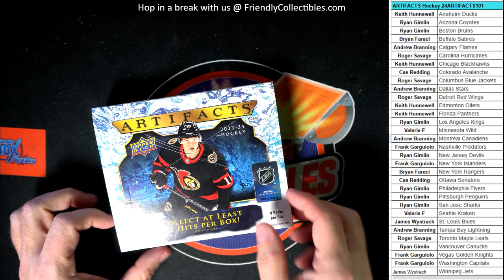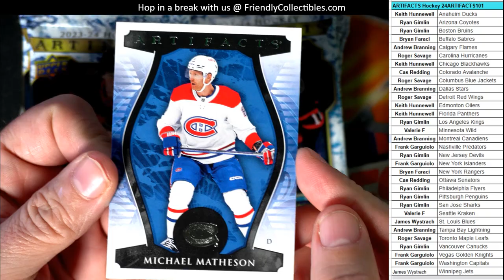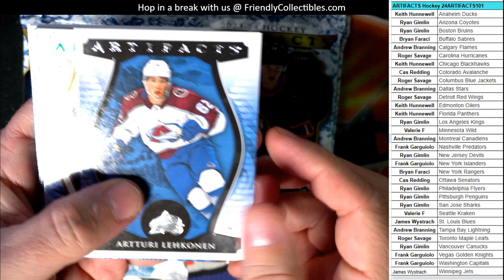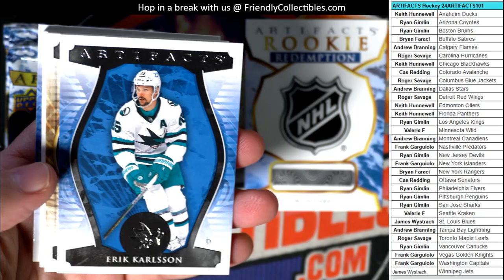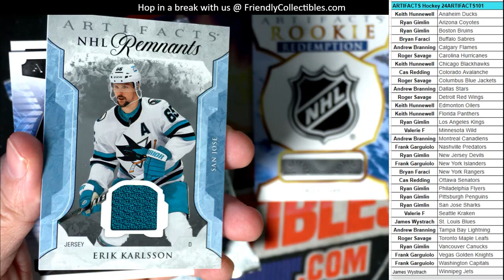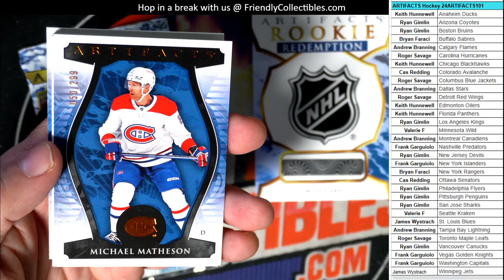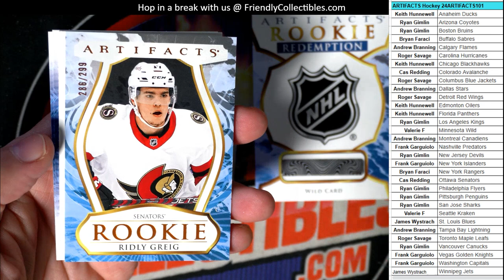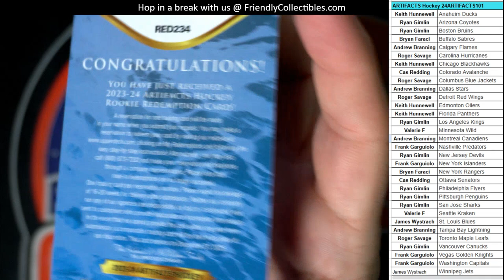202324 Upper Deck Artifacts Hockey Hobby ID 24ARTIFACTS102